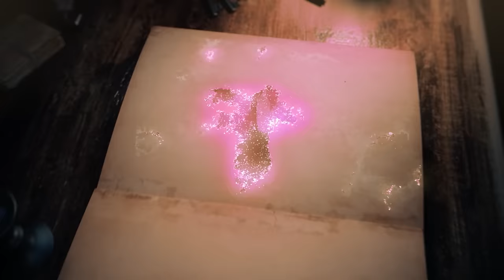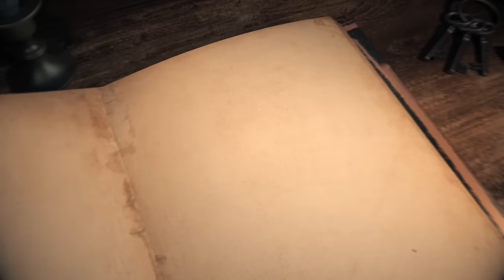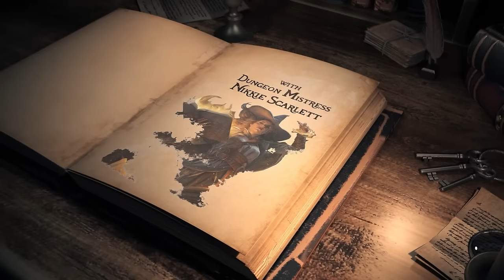Once Upon a Witchlight Ep. 29 | Feywild D&D Campaign | The Shopping Episode